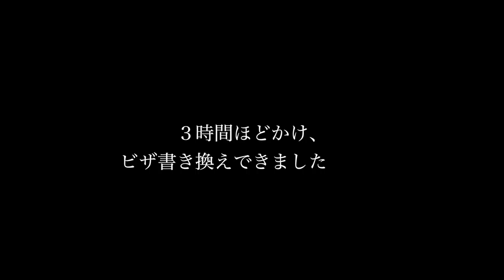「Cho-Oyu Day 36/37」8,000m峰：チョ・オユー登頂後。チベット手配旅行以外不可。許可煩雑。ビザ書き換え ◆着用メガネ「L」エベレストに行ってきます！760/1000 16/10/6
「Cho-Oyu Day 36/37」8,000m峰：チョ・オユー登頂後。チベットは旅行者は必ずガイドさんを付けなければいけません。手配旅行以外不可で、許可系が本当に煩雑。自分だけ一足先に帰国するため、ビザ書き換えを。そしてシガツェ3,900mからラサ3,500mへ ◆着用メガネ「リンダファロー」